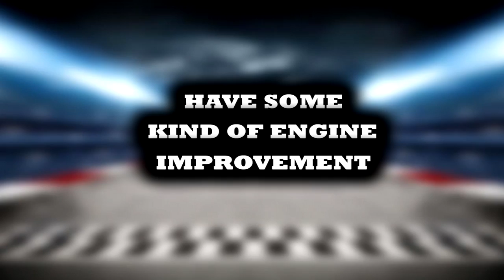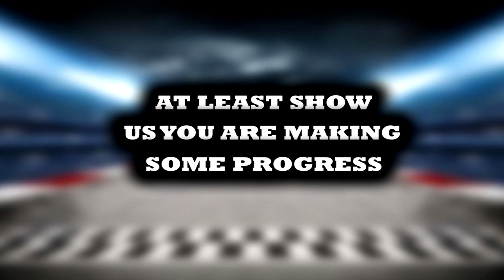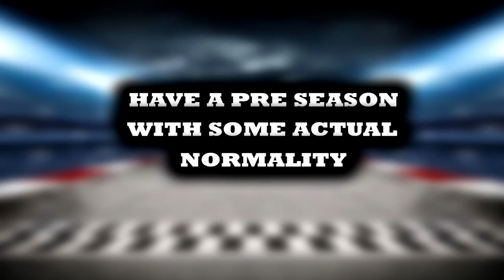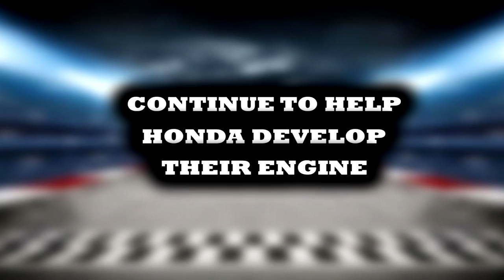F1 2019 Pre Season Testing Preview - The Midfield - How Can Renault,Mclaren & Alfa Romeo Improve?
Welcome to this the second video previewing the upcoming Pre Season Testing from Barcelona,Spain for the 2019 Formula 1 season where today I will look at the midfield runners such as; Renault, Mclaren & Alfa Romeo and what they all need to do to have a successful pre season ahead of the actual racing in March. First off I will look at Renault and Mclaren and analyse how Renault can get closer to the top and how Mclaren start making progress again. I will then look at what Racing Point,Haas & Alfa Romeo need to do to get to the front of the midfield. And then I will analyse how Toro Rosso & Williams need to go about Pre Season Testing in Barcelona. But what exactly do these midfield teams need to achieve during pre season testing? To find out make sure to check out this video.